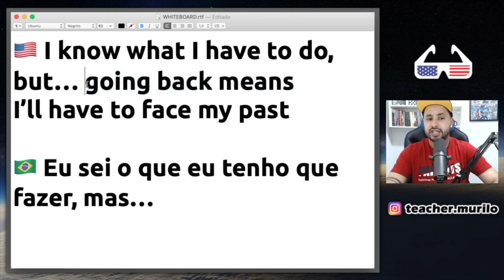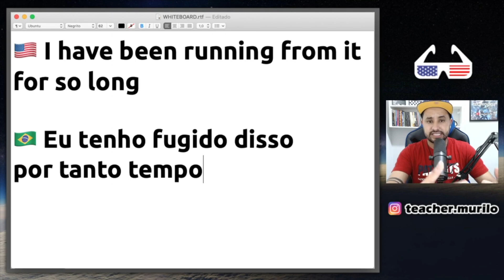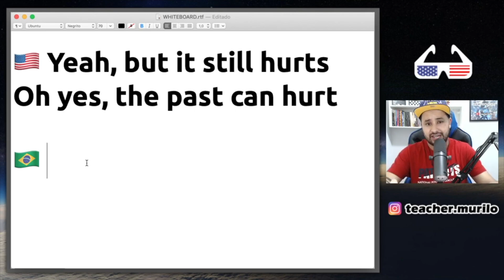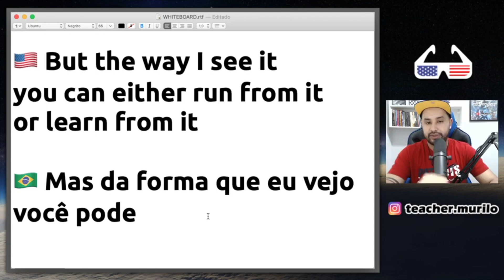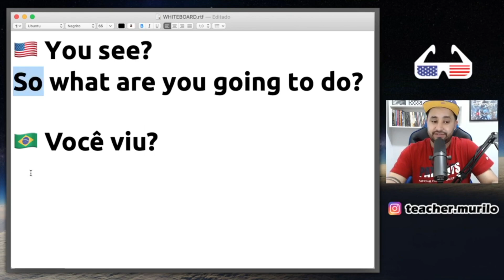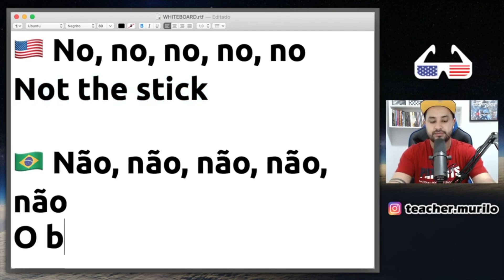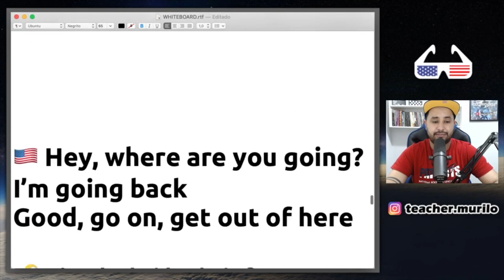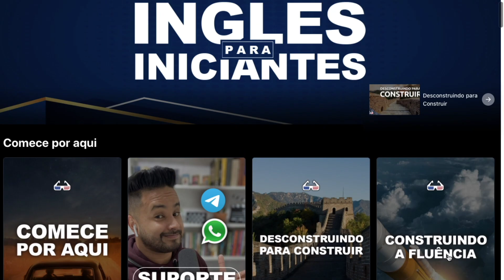Inglês com Filmes: O REI LEÃO (Aula 17)